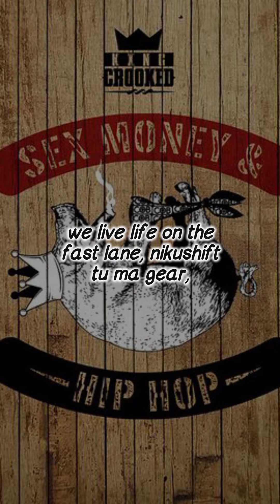Sam Reagan _kimeniramba freestyle lyrics🥴 kenyan hiphopmusic khaligraphjones wakadinali 💥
please don't do drugs kids😂😂😂...it's just a song for fun.